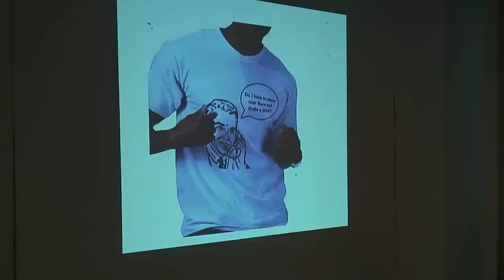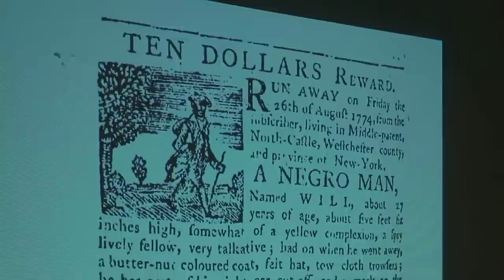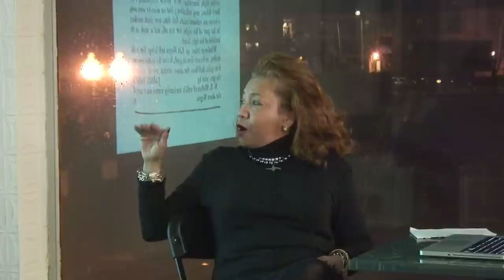Barbara Lewis @ the Design Studio, part 2